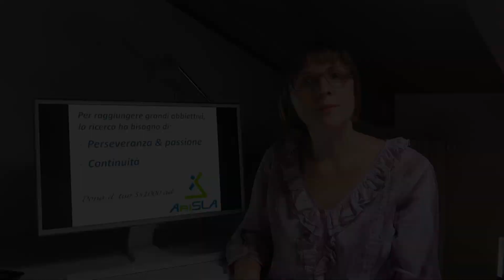Serena Carra, ricercatrice Università di Modena e Reggio Emilia e responsabile progetto ‘MLOpathy’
La Prof.ssa Serena Carra, ricercatrice presso l'Università degli studi di Modena e Reggio Emilia e responsabile del progetto AriSLA 'MLOpathy', sottolinea l'importanza di garantire continuità alla ricerca e quanto sia indispensabile il contributo di tutti per raggiungere questo obiettivo.
Aiutaci a sostenere la ricerca sulla SLA donando il tuo 5X1000 ad AriSLA.
Codice fiscale 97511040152, firma nel riquadro del “Finanziamento della ricerca scientifica o della Università” o del “Finanziamento della ricerca sanitaria”.
Grazie!